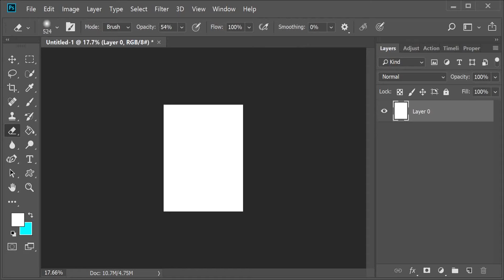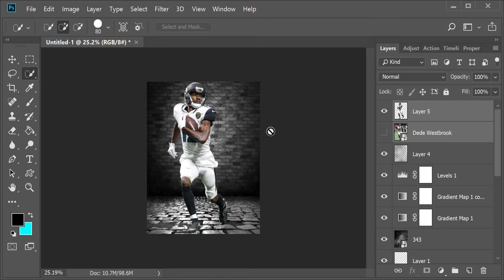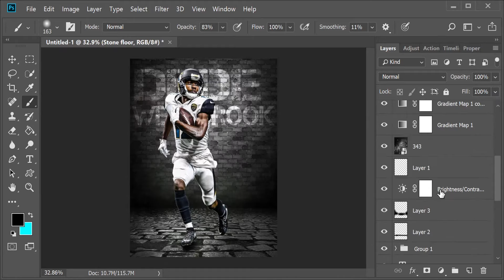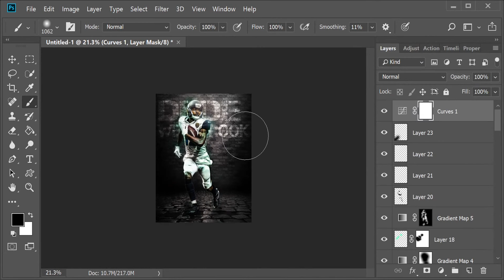Dede Westbrook edit speed-art!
This is the process of making a Dede Westbrook edit sped up! - made by Dabears57.